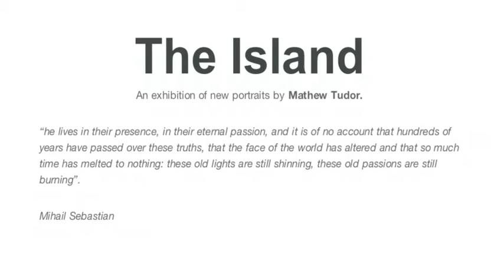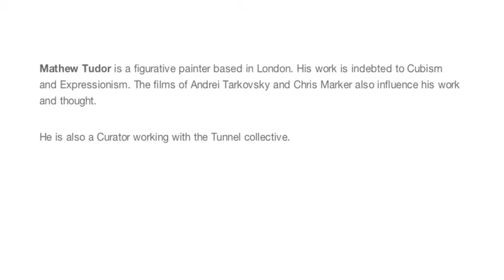The Island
The Island (a wilderness of mirrors) : An exhibition of new portraits by Mathew Tudor.

Public opening:
Thursday 24th October 18:30 – 21:30

“he lives in their presence, in their eternal passion, and it is of no account that hundreds of years have passed over these truths, that the face of the world has altered and that so much time has melted to nothing: these old lights are still shinning, these old passions are still burning”.

Mihail Sebastian

Mathew Tudor is a figurative painter based in London. His work is indebted to Cubism and Expressionism. The films of Andrei Tarkovsky and Chris Marker also influence his work and thought.
He is also a Curator working with the Tunnel collective.

diesekonstruction.co.uk/film2019